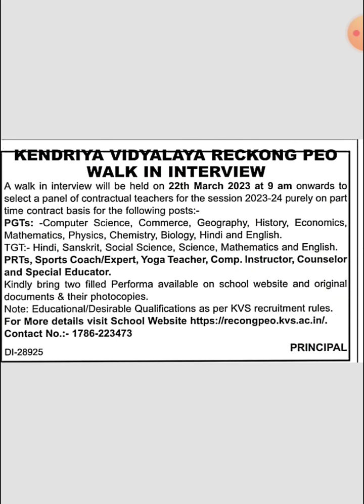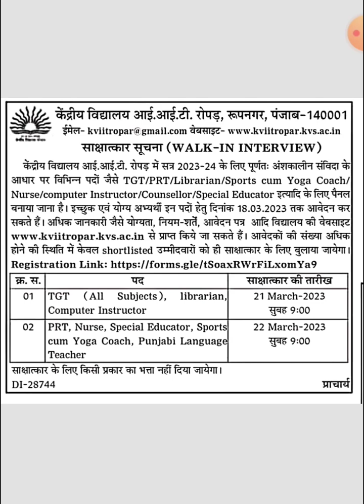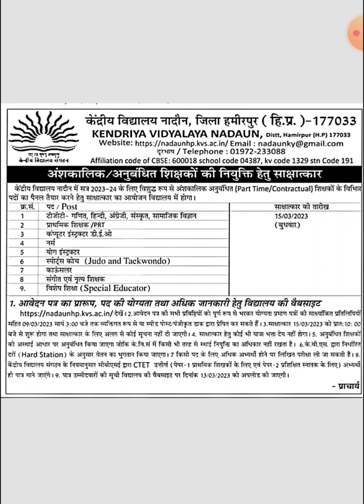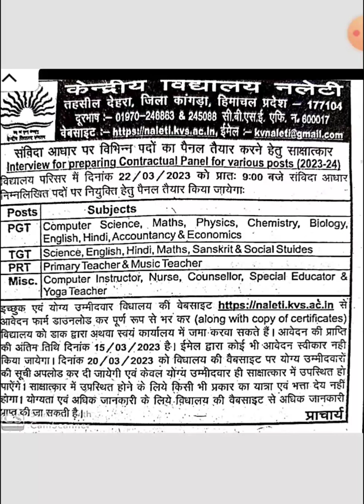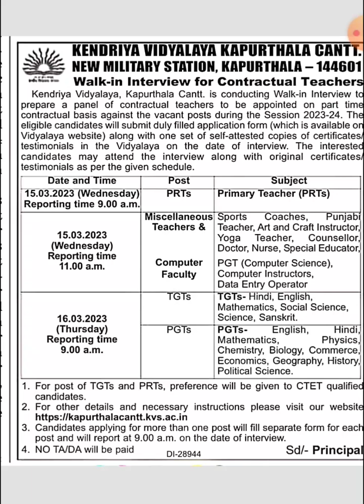7 Kendriya Vidyalaya ।। Special Educator Vacancy ।।